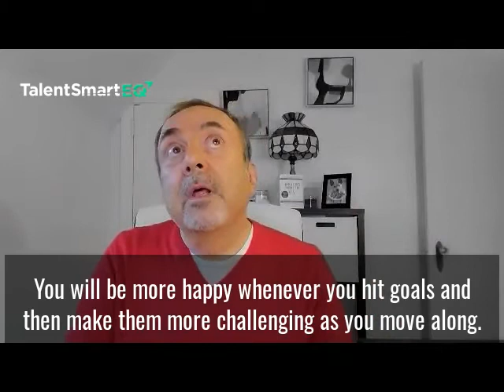5 Tips To Dramatically Improve Your Life Using EQ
The video titled "5 Strategies to Improve Your Emotional Intelligence" discusses helpful approaches to enhance one's emotional intelligence. These strategies are outlined as follows:

Ditch electronic devices in bed: This strategy emphasizes the importance of creating a technology-free environment in the bedroom, specifically when going to bed. By avoiding the use of electronic devices such as smartphones or tablets, individuals can promote better sleep and improve their emotional well-being.

Don't kid yourself: This strategy emphasizes the significance of self-awareness and being honest with oneself. It encourages individuals to recognize their strengths and weaknesses, as well as their emotions and reactions. By acknowledging and accepting these aspects of oneself, individuals can develop a deeper understanding of their emotions and improve their emotional intelligence.

Get organized: This strategy focuses on the benefits of organizing one's surroundings and schedule. By decluttering physical spaces and establishing efficient routines, individuals can reduce stress and create a sense of calmness. Being organized can lead to better emotional regulation and an improved ability to handle challenging situations.

Set realistic goals: This strategy highlights the importance of setting achievable and realistic goals. By setting specific and attainable objectives, individuals can experience a sense of accomplishment and maintain motivation. Setting unrealistic goals can lead to frustration and disappointment, hindering emotional well-being.

Take time for yourself: This strategy emphasizes the significance of self-care and prioritizing personal well-being. It encourages individuals to allocate time for activities they enjoy and find rejuvenating. By engaging in self-care practices, such as hobbies, exercise, or relaxation techniques, individuals can recharge, manage stress, and enhance their emotional intelligence.

These strategies aim to provide practical approaches for individuals to improve their emotional intelligence by addressing various aspects of their lives, including sleep habits, self-awareness, organization, goal-setting, and self-care.